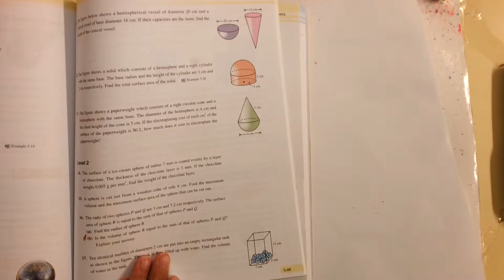S.3 Ch.5 Ex5.3 Q16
Book 3A P.5.45